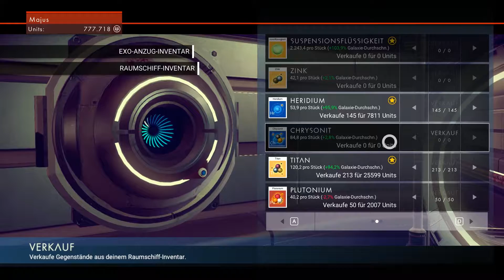No Man's Sky #014 [HD][Deutsch] - Geschafft - Let's Play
No Man's Sky 14 [HD][Deutsch ] - Geschafft
ABO ;-) vvv Mehr Text vvv